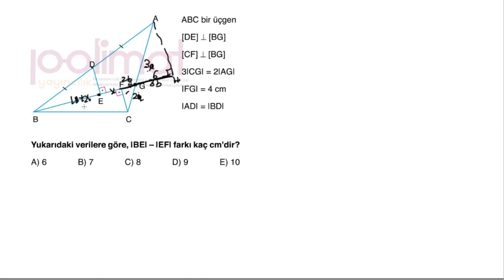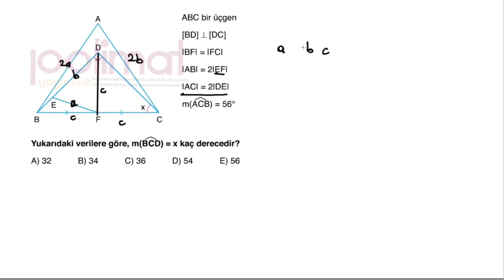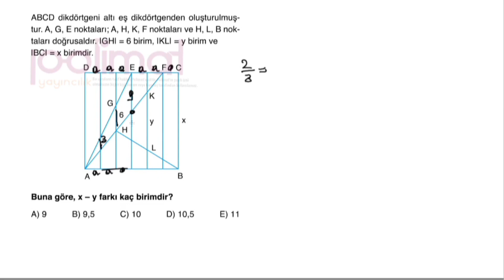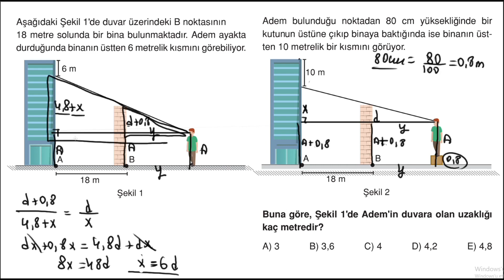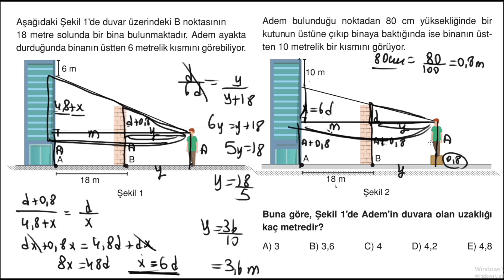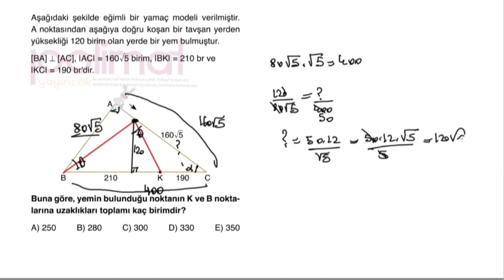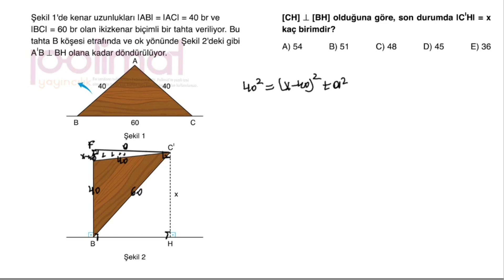POLİMAT YAYINLARI AYT GEOMETRİ SORU KİTABI SAYFA*68-69